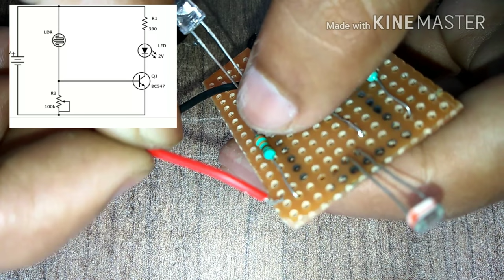How to make LDR Senso security system.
Hello ,
In this video I well show you how to make ldr sensor home made.Light Dependent Resistors (LDR) are also called photoresistors. They are made of high resistance semiconductor material. When light hits the device, the photons give electrons energy. This makes them jump into the conductive band and thereby conduct electricity.

 So , your need,

1) LDR

2) 330ohm & 100k resistor

3) BC 547 Transtor

4)1 Led